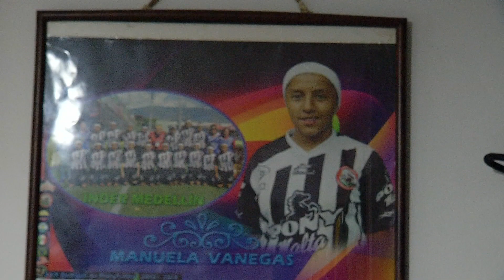Manuela Vanegas jugará el mundial con Colombia - Telemedellín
Manuela estará con Colombia en el mundial femenino en Australia,, ha sido utilizada como lateral por izquierda, es posible que Vanegas sea alineada como central ante Corea en el primer juego por la presencia de Ana María Guzmán.